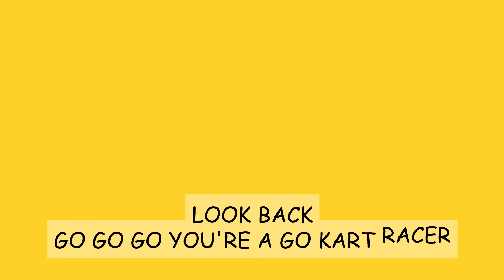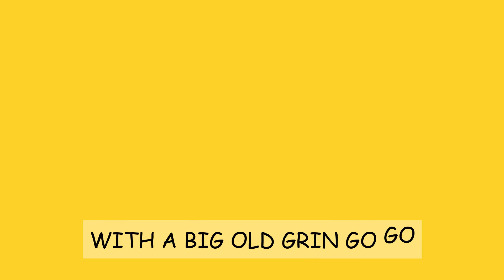Go Kart Racer - Patrick Adams (Official Lyric Music Video) | Go Karts | Racing | Racetrack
Do you like to drive go karts?  Then this music video is for you!  The official lyric music video for Go Kart Racer by Patrick Adams from my  album "Adventure Time with Patrick" is all about the fun of go kart racing!

➡️ Big Kids, Little Kids and Adults love go karts!!
➡️ Enjoy a really great song and fun music video! 🎼

✨ Welcome to the Patrick Adams YouTube Channel! - Children's Musician, Podcaster and Best-selling author of AMAZING LISA and RHYTHM'S WORLD, two popular children's books series based on his own children! ✨